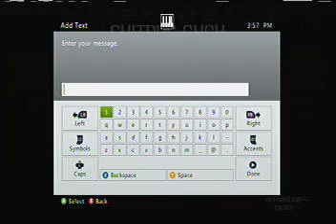Score duel with soulking part 1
he's too good